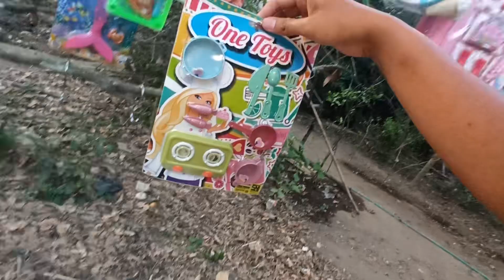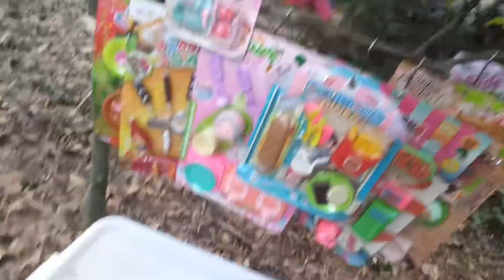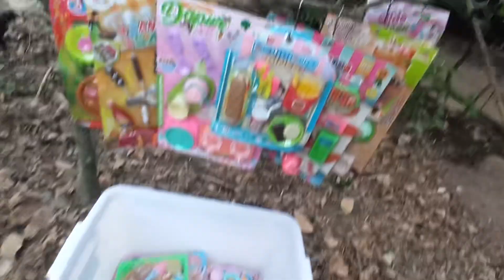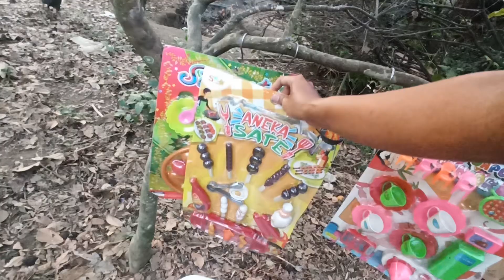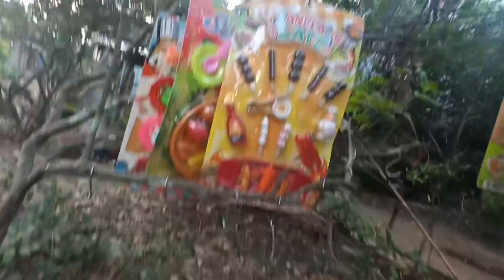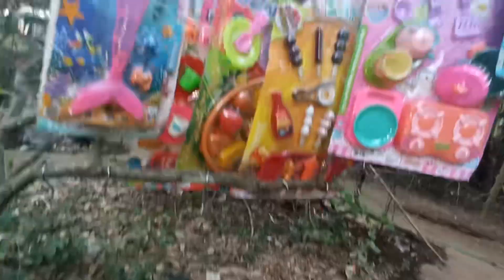Mencari Mainan barbie Di Atas Pohon Memasak Ice cream Masak Masakan es krim es kriman meja makan